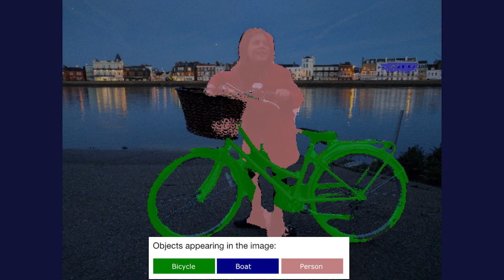A New Way To See | Stephen Hicks | TEDxVicenza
Stephen Hicks is a Research Lecturer at the University of Oxford. He works at the intersection of neuroscience and visual perception, computer vision and wearable technologies. Stephen’s current work – the development of vision enhancement for legally blind individuals, is the result of five years of research at Oxford, and a long time interest in cybernetics and vision. His achievements have been recognized with a number of high profile awards including the 2014 Google Global Impact Challenge and the 2014 Royal Society Brian Mercer Award for Innovation. Stephen is also an installation artist with work focusing on the abstract representation of real-time detection of people and motion – probing the boundaries of human and computer perception.